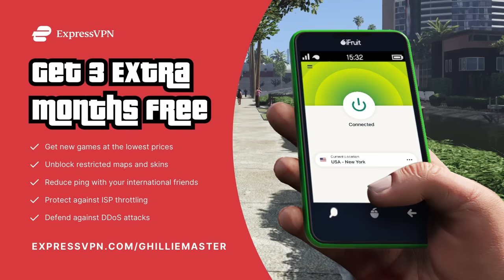GTA Online: F-160 Raiju In Depth Guide (The New King of The Skies)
I showcase everything you need to know about the new stealth fighter jet, the F-160 Raiju. From stats, performance, dogfight scenarios, and maneuvers to use in combat. This jet might just be the new king of the skies in GTA Online freemode.

Huge thanks to my friends Xenon (Blacklisted), Y7 (Setise), and Endercrafter for helping me record this video!

📃 CREW INSTRUCTIONS
1. and see the mstr requests channel for further instruction!

5️⃣ TOP 5 SUBMISSION INSTRUCTIONS

1. Upload UNEDITED clip to YouTube as Unlisted
2. Email the video link to along with a line saying "I give GhillieMaster permission to use this clip in a video..." with the subject line containing the theme of the submission. Also write what name you want to be called by in the video.

🎵 MUSIC USED IN VIDEO:

1st Song:
Ace Combat 7 Top Gun Maverick OST

2nd Song:
Song name: The Ballad of Rocco Mission Music Theme

3rd Song:
Mighty Wings (Cheap Trick) SNES Arrangementa